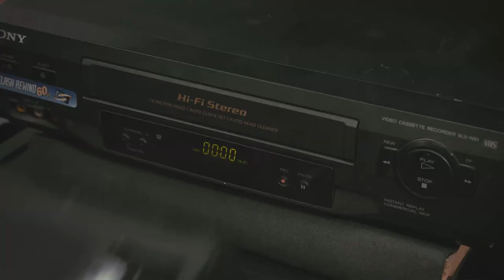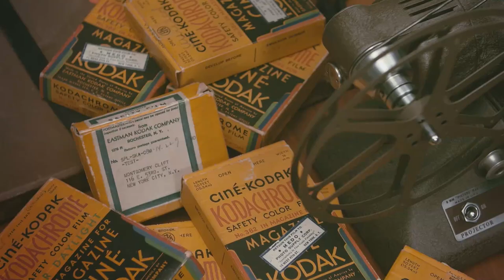MAKING MONTGOMERY CLIFT | Trailer deutsch german [HD]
| "Making Montgomery Clift" (Trailer deutsch german) | Kinostart: 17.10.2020
DANKE! :)

Offizieller deutscher Kino-Trailer zu dem Film "Making Montgomery Clift".

Originaltitel: Making Montgomery Clift
Biografischer Dokufilm, US 2018
Filmverleih: missingFilms
Filmlänge: 88 Minuten
FSK-Altersfreigabe: ab 6 Jahren
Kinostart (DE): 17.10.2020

Schauspieler/Darsteller: Montgomery Clift u.a.

Regisseur: Robert Anderson, Clift, Hillary Demmon

Das populäre Bild von Montgomery Clift ist eines der schwulen Tragödien - selbsthassend, liebeshungrig und sich in Alkohol und Einsamkeit ertränkend. Doch mit diesem Dokumentarfilm taucht sein jüngster Neffe in das Familienarchiv ein und zeigt vielfältigere Zusammenhänge und Facetten der Persönlichkeit Montgomery Clifts. Als der Schauspieler 1966 starb, war Robert Anderson Clift noch nicht geboren. Mit diesem Film nähert er sich dem Leben und der Persönlichkeit des großen Schauspielers - und nimmt dabei das Publikum mit. Er schaut sich zusammen mit Hillary Demmon, mit der er den Film drehte, das Erbe seines Onkels genauer an und findet Freunde - einschließlich Jack Larson (der Jimmy Olsen in der TV-Show "Adventures of Superman" spielte) und viele andere - die Montgomery Clifts Fröhlichkeit und Humor bezeugen.